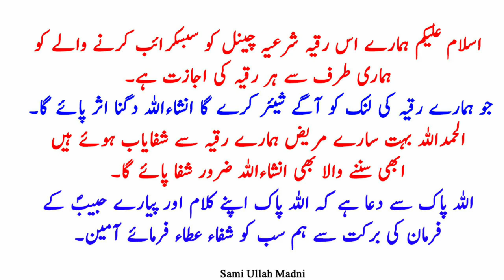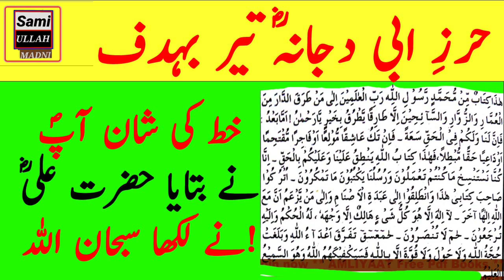Hirz E Abi Dujana | حرز ابی دجانہ | Remove All Jinns From house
Assalamo Alaikum:
All our videos are for giant magic. You can listen to every disease for free at home We will treat you with Quranic verses from which you will get complete healing Be sure to share our videos in the future Subscribe to our channel to watch all our videos۔

1- Ruqyah remove Jinn From Body
2- How to burn jinns
3- Ruqyah for illness
4- Ruqyah for money rizq
5- beautiful voice